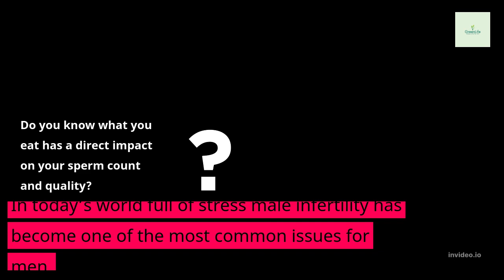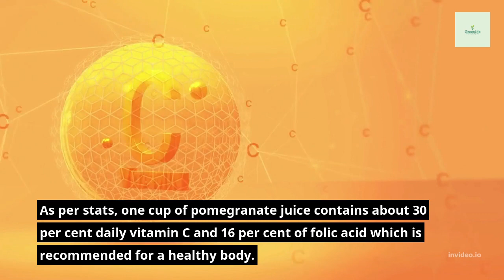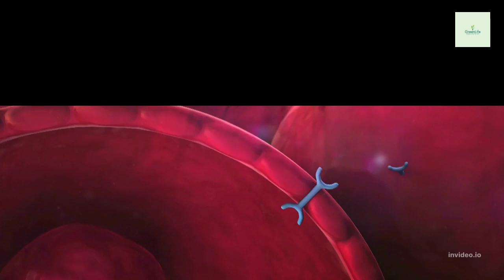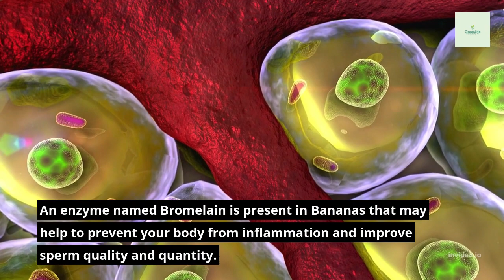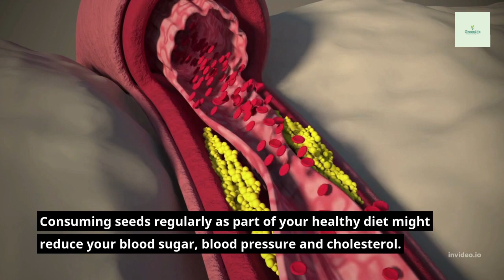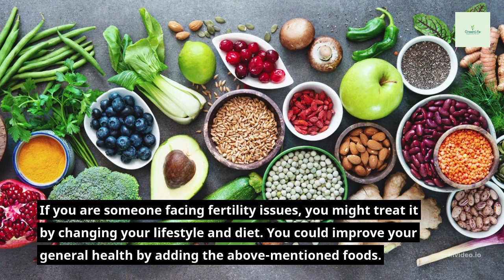Foods That Can Increase Sperm Count and Boost Fertility Fast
For the man who ejaculates too soon during sex…

100% all natural supplement for prostate enlargement. Click the link below for more details.

YOGABURN
Helping Women Get Lighter, Healthier and Happier
Try This 12-week Yoga Burn Challenge…

🌠💯In current times infertility is one of the common issues which affects thousands of men across the world.

If you are someone facing fertility issues, you might treat it by changing your lifestyle and diet. You could improve your general health by adding the above-mentioned foods.

However, there is no such evidence that supports the 100 percent guarantee of the effects of these foods.

However, the content available in our videos do not provide diagnosis or recommendation for treatment and are not a substitute for the professional judgment of a healthcare professional in diagnosis and treatment of any individual or animal. We intend to provide educational information only. The determination of the need for medical services and the type of healthcare to be provided to a patient are decisions that should be made only by a physician or other licensed healthcare provider.

Always seek the advice of a doctor or a qualify healthcare provider with any questions you have regarding a medical condition.